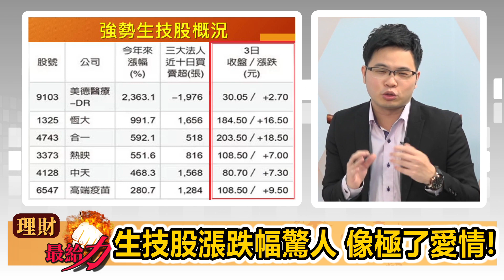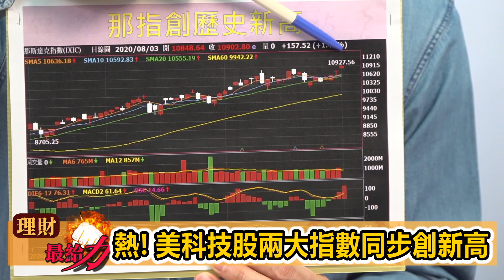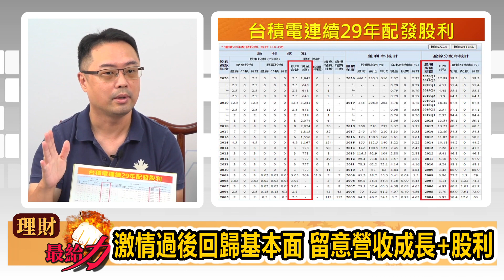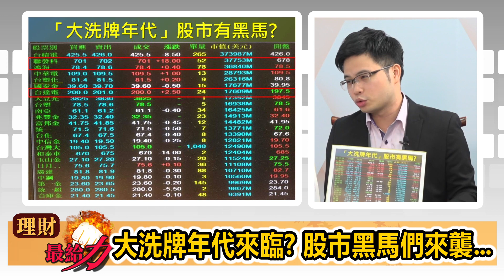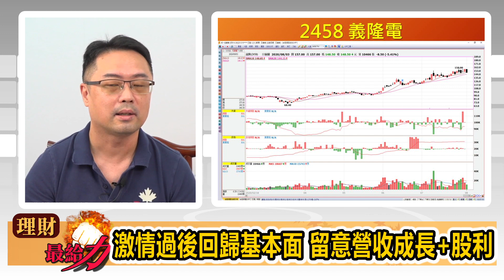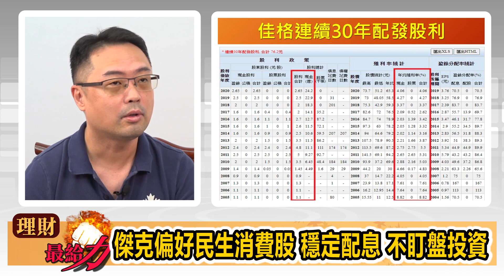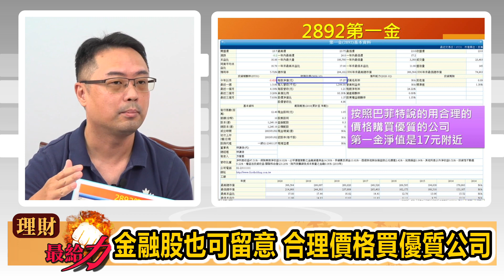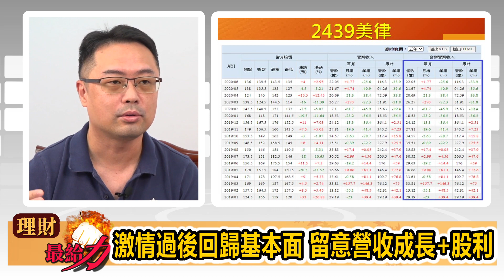【理財最給力-第59集】蘋概股升級2.0！大洗牌年代尋找強勢黑馬股！！｜阮慕驊 傑克(戴成霖)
今天台股收在12,709點
看來就是要往萬三邁進了
但是很多投資人在問說
之後會不會有大跌的情況?!
今天將有專業分析告訴你之後的盤勢怎麼走?!
曾經在巴菲特公司工作過的傑克
他今天也來分享他自身的存股啦
到底他的存股有何不同的地方?
都在今天的節目中告訴你
千萬別錯過!

理財最給力 為你的人生財富加點力!!